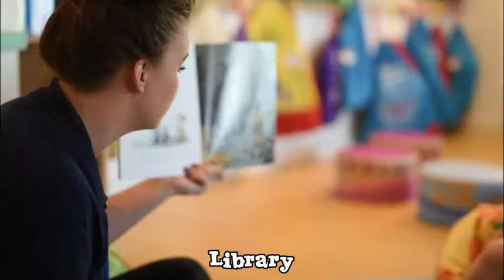Take A Tour Of Toddler Town